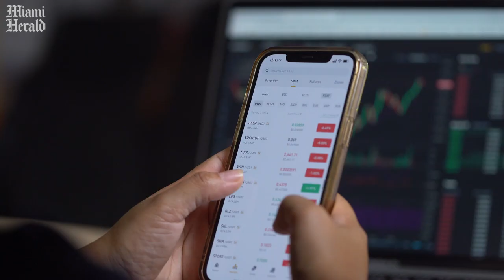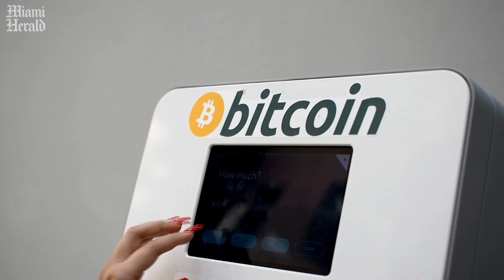What Is Bitcoin And Why Is It Valuable?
Bitcoin is a digital currency that can be used to buy goods, and a store of value, like gold, that investors believe will grow more valuable over time. Watch this video to understand what it is, how it's created and why is it valuable?

VIDEO: Rob Wile, Olivia Muse